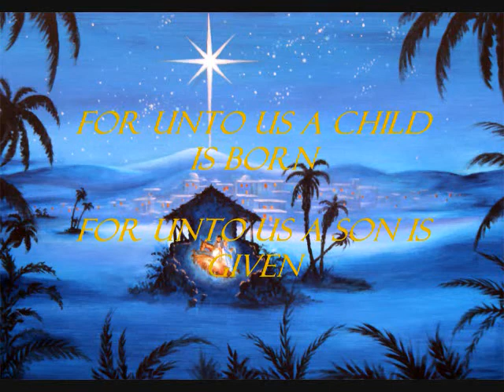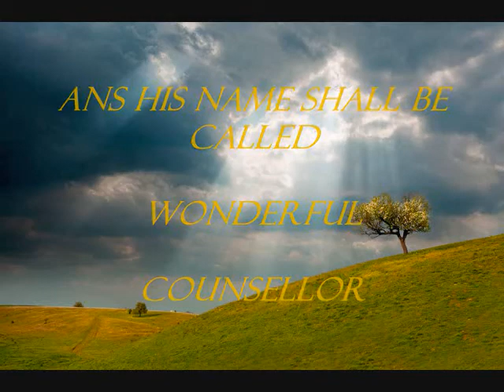Messiah 5- For Unto Us A Child Is Born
From George Handel's "Messiah". The Arrowhead Chorale performs "For Unto Us A Child Is Born".